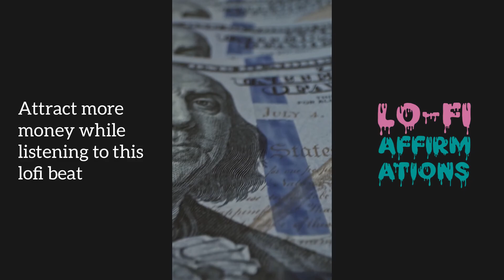Attract More Money || You Are Affirmations on a Lofi Beat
Hello All!  Attract More Money while listening to this Lofi beat full of You Are Affirmations.

Beat: Prod. by Ras Hop

You Are Affirmations,
Lofi Beats,
lofi hip hop,
Attract More Money,
Affirmations,
Meditation,
lofi,
Subs,
How to attract more money,
hypnosis,
self hypnosis,
positive affirmations,
Millionaire,
Millionaire mindset,
subliminal messages,
money,
law of attraction,
loa,
lofi affirmations